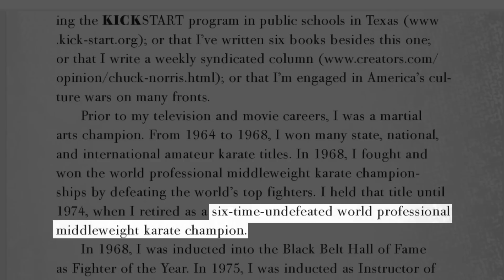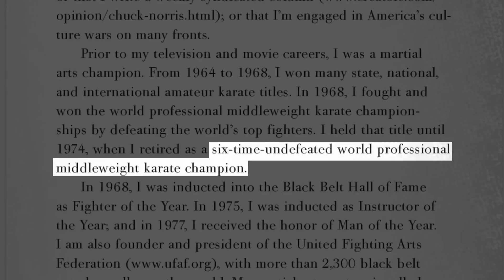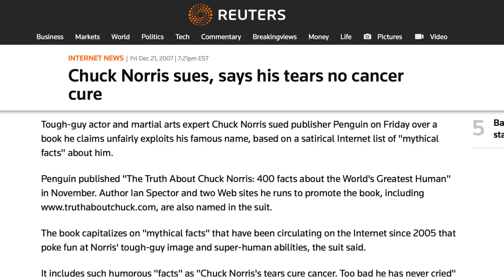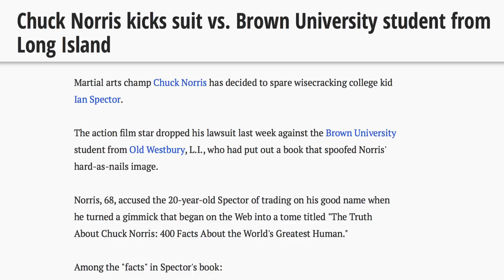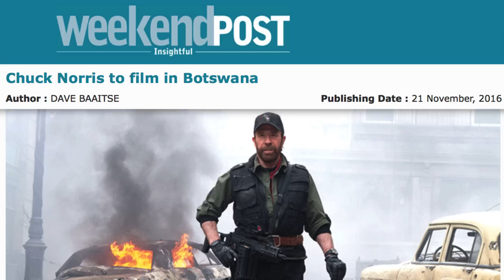False Facts About Chuck Norris You Always Thought Were True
Chuck Norris has reached legendary status in recent years, thanks to the Chuck Norris facts that have circulated on the internet. However, how much of what you’ve heard about the man is actually true? Obviously, you know that the one about his roundhouse kick being faster than the speed of light is (most likely) a joke, but is he actually a Texas Ranger? For whatever reason, a lot of misinformation has spread about the actor and martial artist for years, but it’s time to separate the fact from the fiction. Let’s take a look at some false facts about Chuck Norris that you always thought were true.

He's not a Texas Ranger | 0:00
He's married to Christie Brinkley | 1:07
He's only a badass on TV | 1:41
He's a natural-born Texan | 2:17
He's a natural-born athlete | 2:53
He's all brawn and no brain | 3:28
He loves Chuck Norris jokes | 3:48
His best days are behind him | 4:32